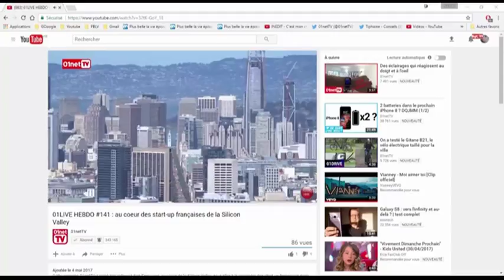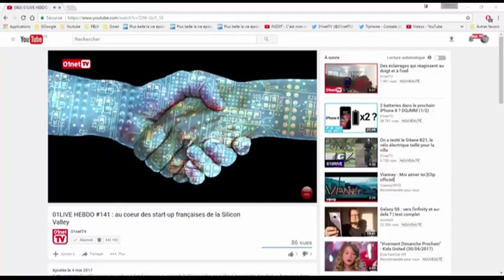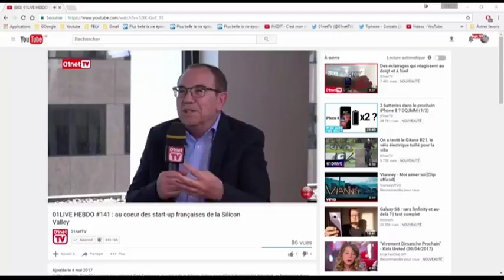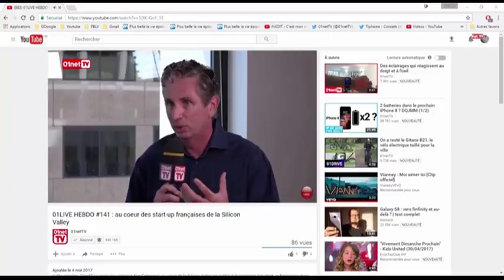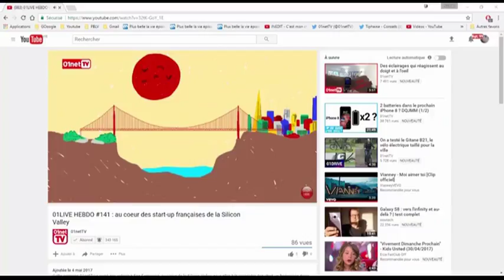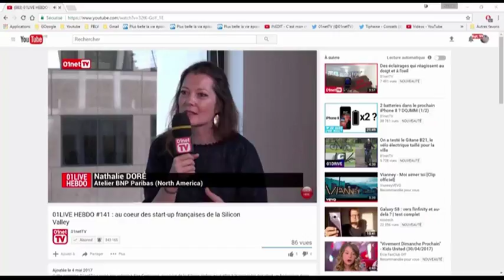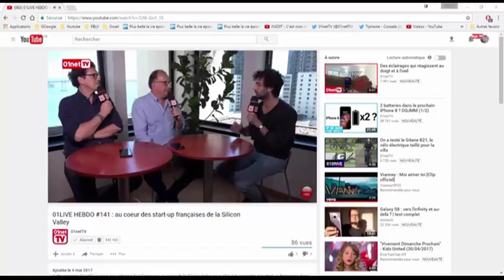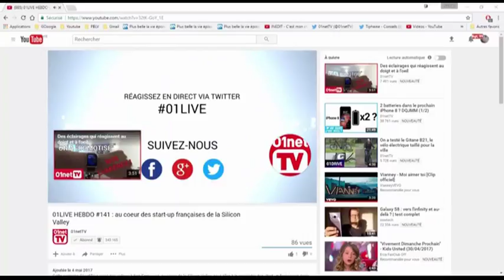01LIVE HEBDO Numero 141 au coeur des start up françaises de la Silicon Valley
01LIVE HEBDO Numero

A bientôt
               Nicolas